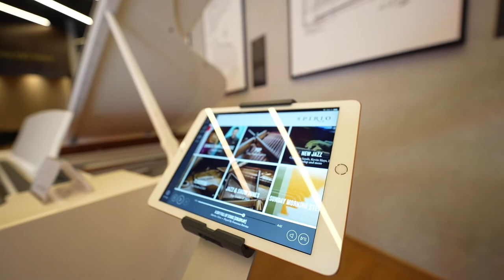STEINWAY & SONS DUBAI - by HOUSE OF PIANOS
HOUSE OF PIANOS proudly presents it’s newly built Steinway Gallery and Community Concert hall in Dubai